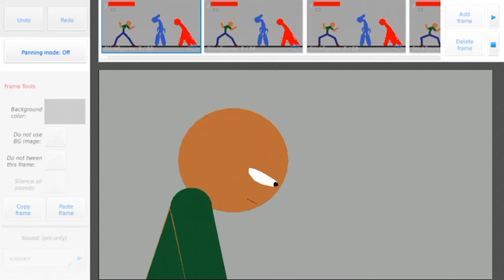My best animation!.... So far... I think... Yeh?